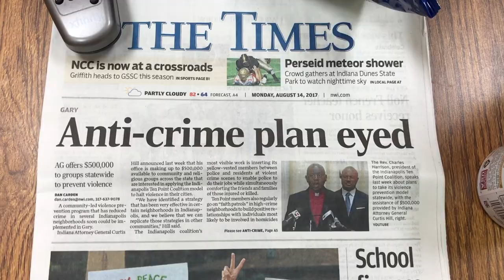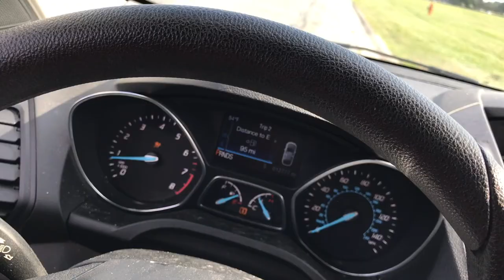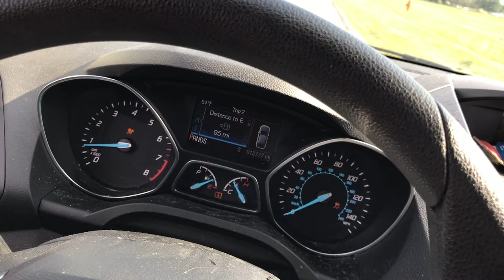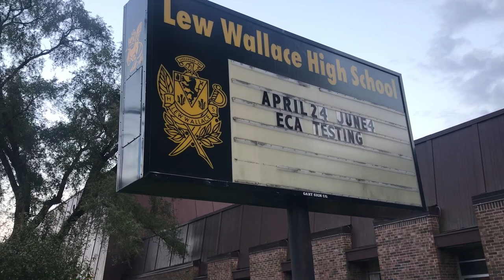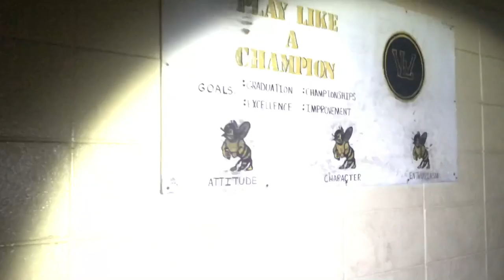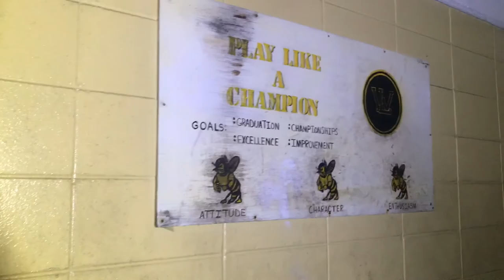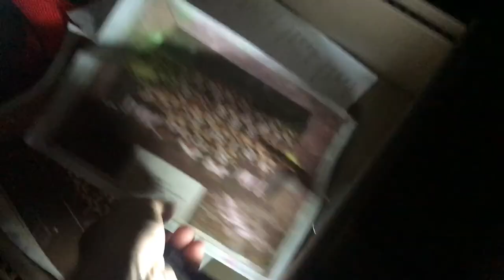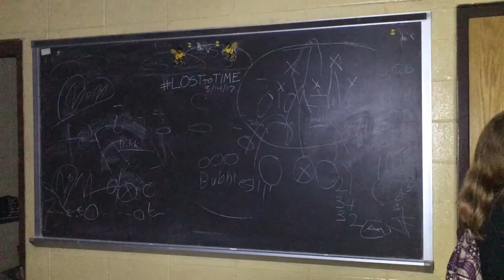Chronologically Joel: August 14, 2017 | LOSTtoTIME Lew Wallace High School Vlog 12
Update on Granny's condition, back to school, driving around the Fairgrounds the day after the fair, River's special paint, taking the kids to the fair, Lew Wallace mini-adventure where we discover someone has been starting fires and find our way into the bleacher locker room, Tony shows off the damage to his car, and I want 2 horns for my car.